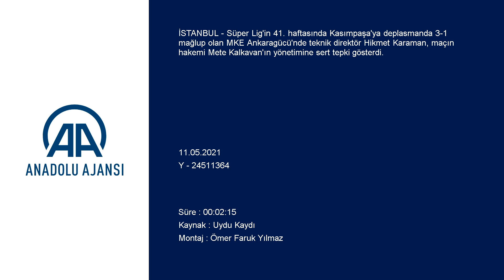Hikmet Karaman'dan hakem Mete Kalkavan'a penaltı tepkisi: "Pinto'yu nereden çıkardın?"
Süper Lig'in 41. haftasında Kasımpaşa'ya deplasmanda 3-1 mağlup olan MKE Ankaragücü'nde teknik direktör Hikmet Karaman, maçın hakemi Mete Kalkavan'ın yönetimine sert tepki gösterdi.

Karşılaşmanın ardından düzenlenen basın toplantısında görüşlerini aktaran deneyimli teknik adam, Kasımpaşa'nın kazandığı penaltıda Mete Kalkavan'ın verdiği karara eleştiride bulunarak, "Mete hocanın hangi kararından başlamayı düşünüyorum. Böyle bir penaltıyı çalarken… Niye bunu diyorum, iki dakika sonra ikinci golü yedik. Hata yapmış olabiliriz ama 5 dakika sadece VAR ile tartışıyorsun." ifadelerini kullandı.

Mete Kalkavan'ın VAR odasının uyarısının ardından monitörde pozisyonu tekrar incelemesine rağmen penaltı kararını değiştirmediğini aktaran Karaman, şu görüşleri aktardı:

"Penaltıyı çaldın, attıramıyorsun çünkü VAR'da sana söylüyorlar, bir şeyler konuşuyorsun. Sonra da VAR'a çağırdılar. İlk yarıda 7 dakika uzatma VAR'dan dolayı oldu. VAR'ın başına gitti, hala bir şeyler soruyor, konuşuyorlar. Bu kez Pinto'yu buldu. Atakan hiçbir şey yapmıyor, adama dalmış iki ayağı da yerde, adama değmiyor. Hakem 'Hayır Atakan hiçbir şey yapmamış' diyor. 'Pinto yapmış' diyor. Pinto'yu nereden çıkardın? Pinto'nun orada öyle bir şiddetli hareket yapması lazım oyuncuya… Oyuncu zaten kendini Atakan'ın hareketine atmış. Böyle kritik bir maçta bir takım 2-0'ın arkasından gelebilir mi?"

"İlk 45 dakikayı sadece hakeme karşı tavırla geçirdik." diyerek sözlerini sürdüren Hikmet Karaman, şunları kaydetti:

"2-0'ın vermiş olduğu baskıdan dolayı normal oyuna dönemedik. Devre arası görüntüleri oyuncular da izliyor, hepimiz izliyoruz. İkinci yarı 2-0'ı unutup oyunu dengelemeye çalıştık. Son 10 dakikalık bölümünde 2-2'yi bulacak pozisyonlar da yakaladık. MKE Ankaragücü camiası koskocaman başkent. Mete hocam seninle tanışıyoruz. Böyle bir ağır karar vermesine şaşırdım. Böyle bir karar olamaz. Pinto ile ilgili kararı vermesini kabul etmiyorum."